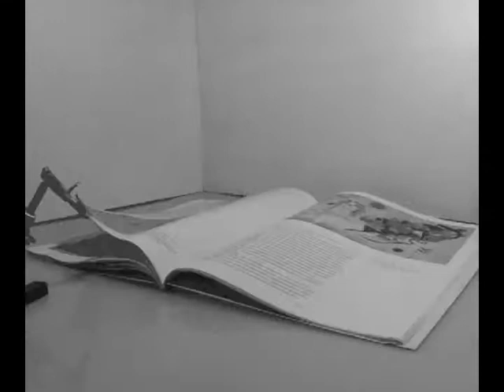ECHO artist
Stop motion by AWDgs, ECHO Art experience.